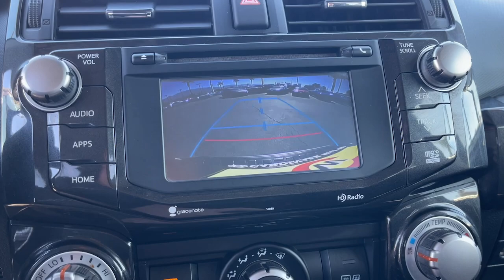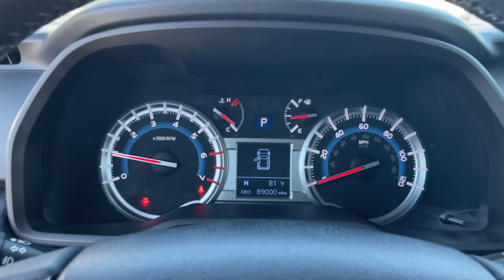2015 Toyota 4Runner Trail Premium Riverside, Temecula, Loma Linda, Orange County, Corona CA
Pre-Owned 2015 Toyota 4Runner Trail Premium available at Cardinale Way Hyundai Corona located in 2525 Wardlow Road, Corona, CA, 92882.
Stock#: HP10479 - VIN#: JTEBU5JR6F5271658

You just found the  2015  Toyota 4Runner.  This rugged 4Runner delivers serious off-road capability, a comfortable interior, and family-friendly praciticality. Enjoy the great outdoors like never before in this astonishingly versatile vehicle. These are just some of the great options this vehicle comes with: Four Wheel Drive, V6 Cylinder Engine, Sunroof, Fog Lamps, Satellite Radio, Heated Mirrors, Aluminum Wheels, Bluetooth®, Trailer Hitch, Front Tow Hooks. Celebrate your outdoor lifestyle in this remarkably capable 4Runner. Come in for a test drive. Our team will make it the best part of your day.